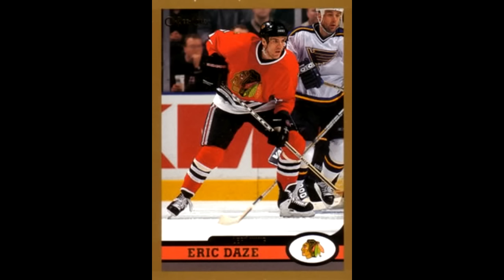Is Daze Before Christmas Worth Playing Today? - SNESdrunk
Let's be honest: the only reason I made this video was to make an Eric Daze joke.